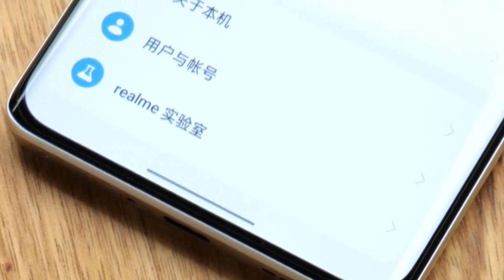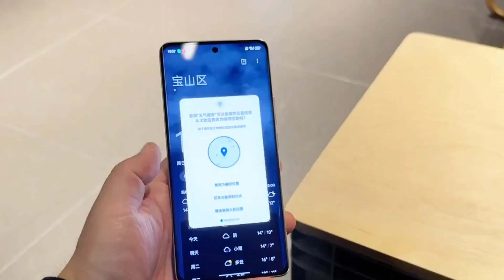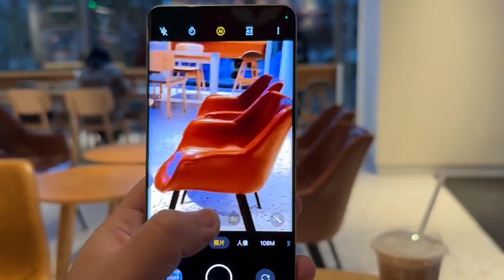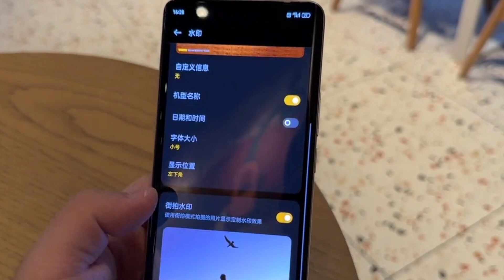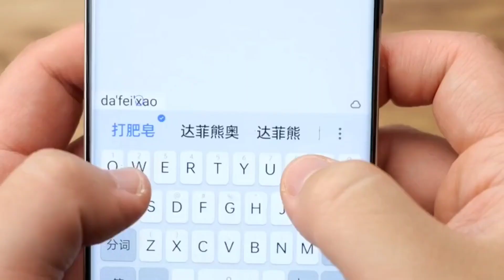Realme 10 Pro Plus Unboxing & Review! Gaming Test & Camera Test!